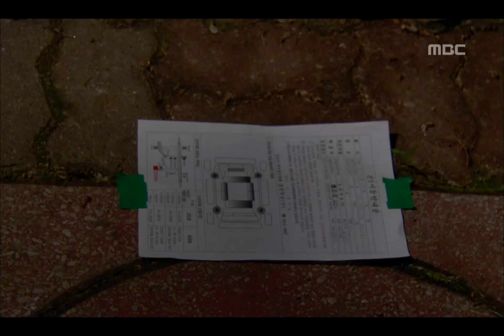Bitter Sweet Life, 8회, EP08, #04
Bitter Sweet Life(달콤한 인생) 8회 EP08 2008/05/25 MBC TV  Republic of Korea

준수와 헤어지는 다애